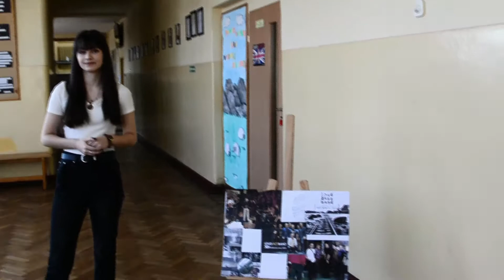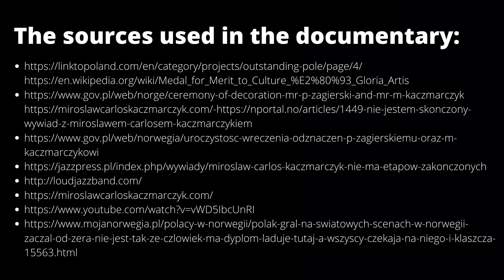II Liceum Ogólnokształcące im. Stefana Żeromskiego w Tomaszowie Mazowieckim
'Poles and Norwegians united through music' (pol. "Polacy i Norwedzy zjednoczeni dzięki muzyce")

Bohaterem naszego filmu jest Mirosław "Carlos" Kaczmarczyk. To pochodzący z Polski jazzman, który w pewnym momencie swojego życia zdecydował się wyjechać do Norwegii. Właśnie tam, dzięki współpracy muzyków z obu krajów, rozwinęła się jego muzyczna kariera obfitująca w liczne sukcesy. Pan Mirosław w Norwegii mieszka do dziś. Spełnia się zawodowo jako lider zespołu Loud Jazz Band, ucząc muzyki, a także organizując festiwale dla dzieci, w których propaguje polską kulturę. Dzieli się doświadczeniem i talentem muzycznym z młodzieżą, jednocześnie przekazując jej pierwiastek polskości. Dzięki niemu wzrasta świadomość o naszym kraju, a dzieci (i nie tylko!) śpiewają znane nam od najmłodszych lat piosenki, co roku chętnie biorąc udział w festiwalu Polish Traditional Children’s Songs.